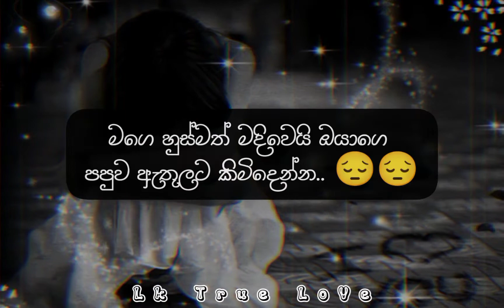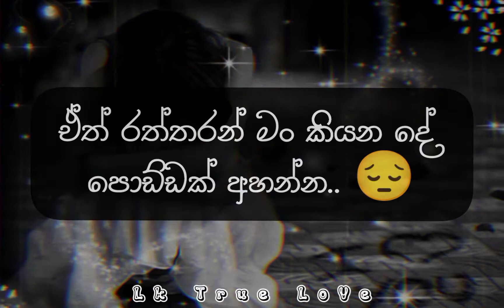sinhala_wadan Sad status lyrics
sad sinhala wadan
love talks